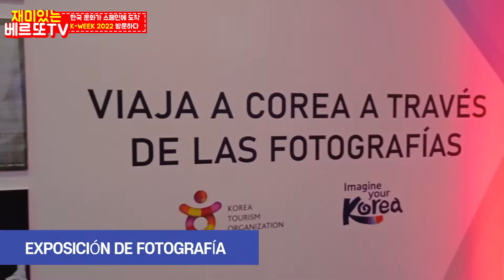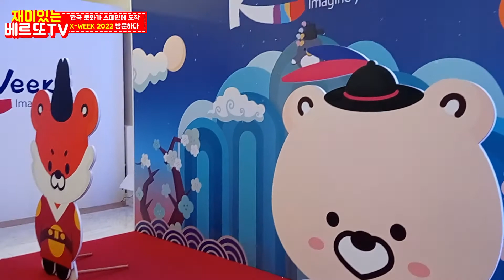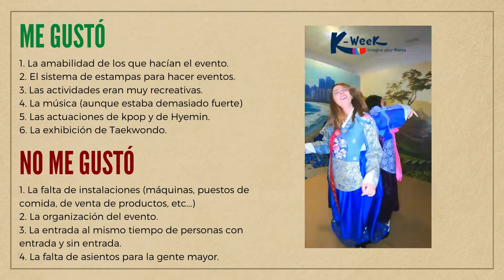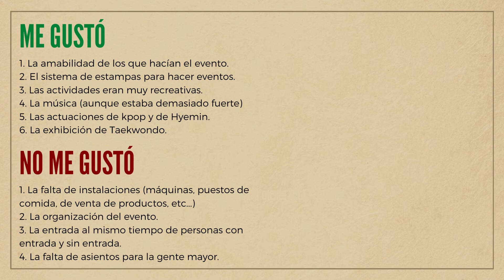15회 : Cultura Coreana en la K-WEEK 2022 (마드리드에서 2022 K-WEEK에 갑시다!)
En el video de hoy vamos a visitar el evento de cultura coreana más grande de España en el evento kweek2022 celebrado en Madrid. ¿Me acompañas? ¡Vamos juntos! Además, quiero dar las gracias a Eva por hacerme la velada tan genial. Os dejo su link aquí abajo

▪︎Artist: TWICE
more and more twice no copyright instrumental background music